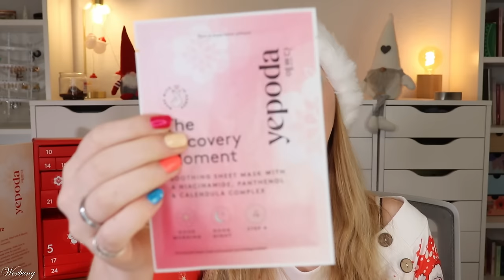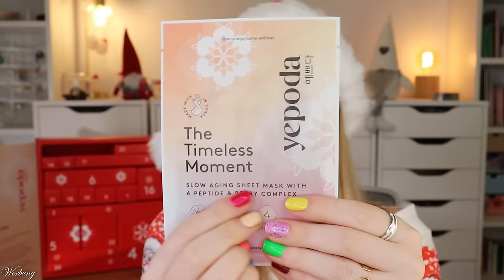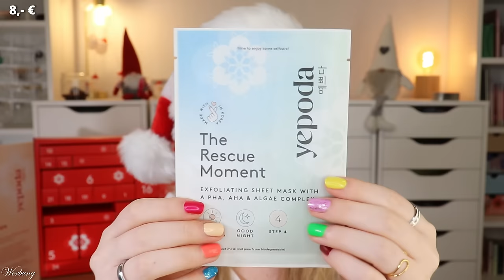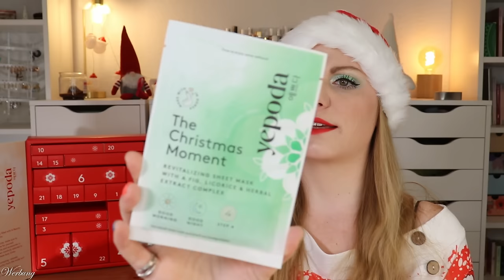Yepoda Adventskalender 2023 | Unboxing | Inhalt | Beauty | Claudis Welt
Heute habe ich den Yepoda adventskalender 2023 für euch.

AKTUELLES:
Code: claudiswelt20 (*)

00:00 Ho Ho Ho ihr Lieben!
00:57 Box 1
01:43 Box 2
02:21 Box 3
03:12 Box 4
04:07 Box 5
04:53 Box 6
05:34 Box 7
06:18 Box 8
06:53 Box 9
07:11 Box 10
07:39 Box 11
08:19 Box 12
08:54 Box 13
09:37 Box 14
10:36 Box 15
11:24 Box 16
12:26 Box 17
13:04 Box 18
13:37 Box 19
14:07 Box 20
14:58 Box 21
15:24 Box 22
16:19 Box 23
17:05 Box 24
17:56 Mein Fazit

Liebe Grüße
Claudi